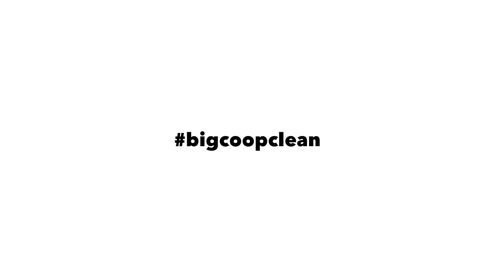Lend a hand for the BigCoopClean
Running from 18 June to 2 July 2016, Co-operatives Fortnight is the time when co-operatives up and down the country remind people why they should choose co-operative.

Once again, co-ops everywhere will be organising Big Co-op Cleans, making a difference and showing that we achieve more together than we can alone.

Lend a hand. This Co-operatives Fortnight organise a Big Co-op Clean or use our resources to encourage people to choose co-operative.